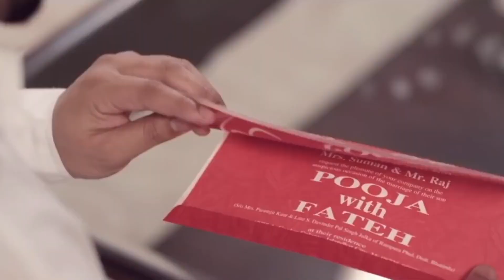Heart 💔 broken status 😔😭😭😭 love story emotional status 😔😭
Injoy following

Sad status 😢😢
Heart broken status 💔💔
Emotional status 😔😔😔
WhatsApp status ❤️❤️
Love story emotional status 😔😔😭😭😥